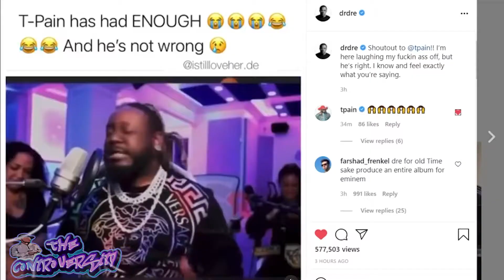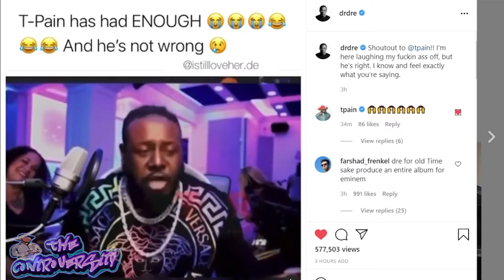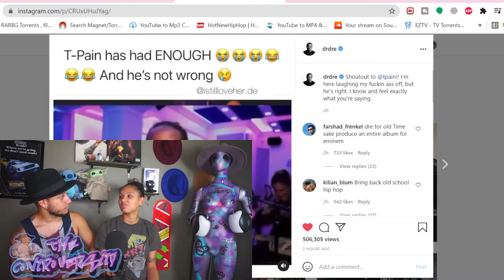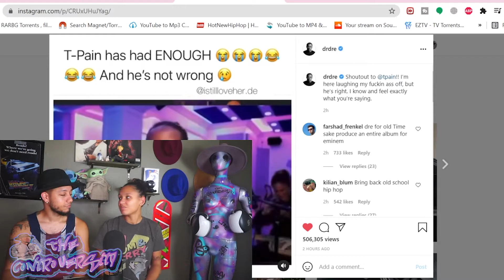T-PAIN IS NOT HAPPY WITH HIP-HOP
Hip Hop Fans, T-pain isnt happy with the current state, Do you agree?

My Name Is Ian Elliott-Carter
FOLLOW The Controversity ON THESE SOCIAL MEDIA PLATFORMS